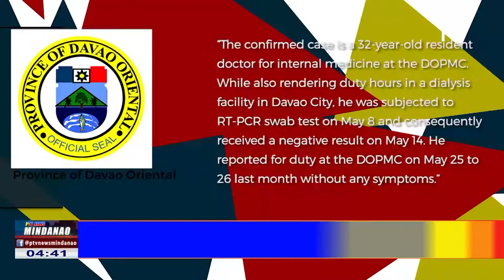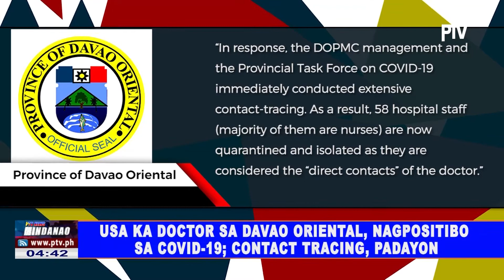Usa ka doctor sa Davao Oriental, nagpositibo sa COVID-19; contact tracing, padayon